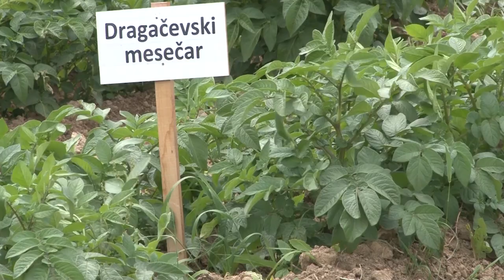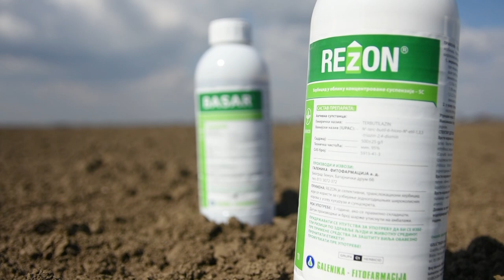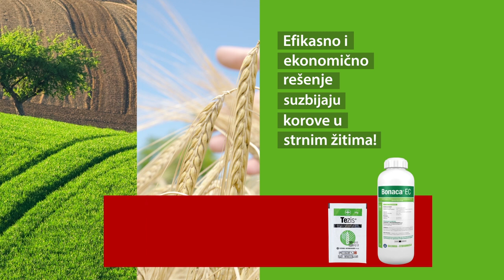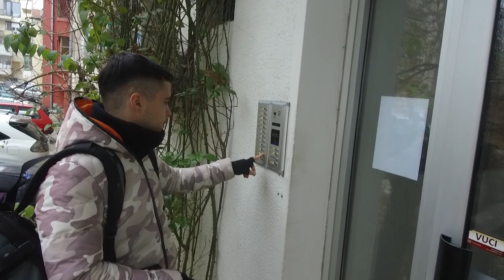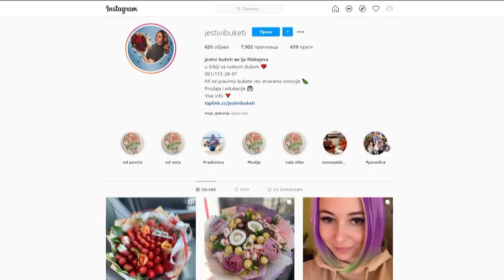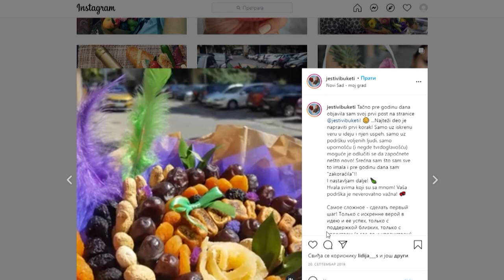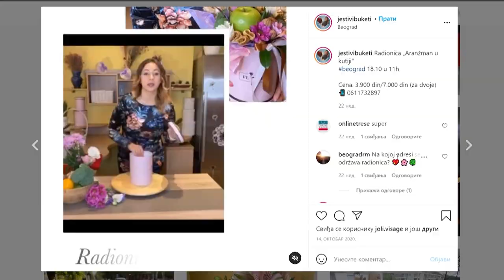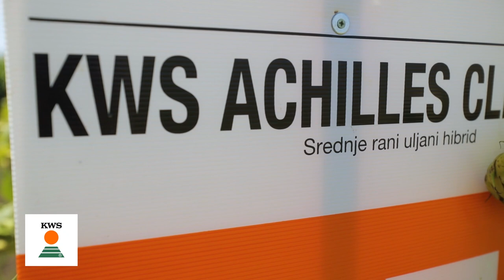Poljoprivredna emisija Farma 1007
U 1007. epizodi emisije Farma dobićete odgovore na sledeća pitanja:
Šta je unelo nemir u redove domaćih krompiraša?
Zbog čega je odabir kvalitetnog sadnog materijala sudbinski bitan za uspešnu prozvodnju crvenog zlata?
Na koji način poljoprivredni proizvodi mogu postati unikatni pokloni?